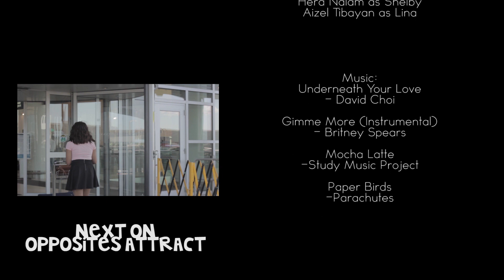Opposites Attract - Ep. 3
Directed by: Space N' Motion Productions
Written by: Caye Latiza and Mikee Gabriel

Starring:
Mikee Gabriel
Jc Apolonio
Ejay Arevalo
Aizel Tibayan
Hera Nalam